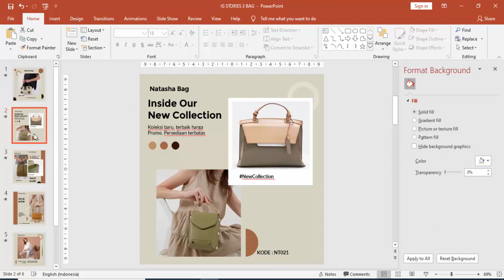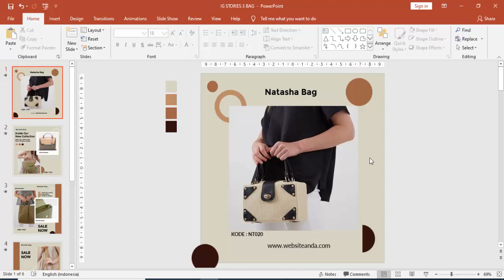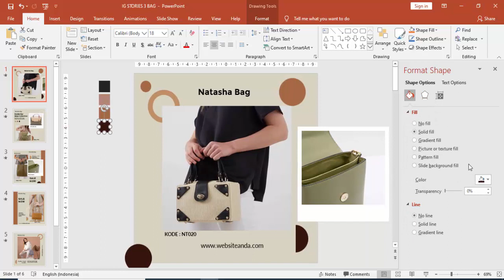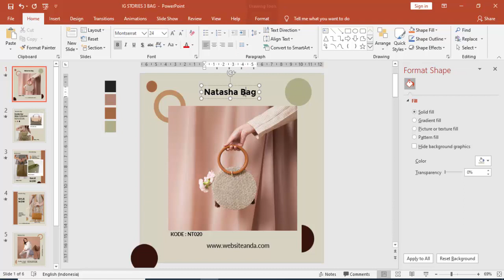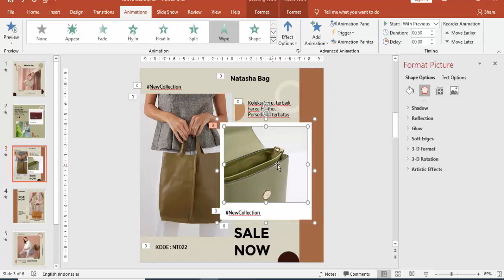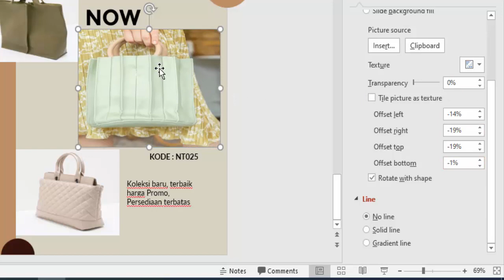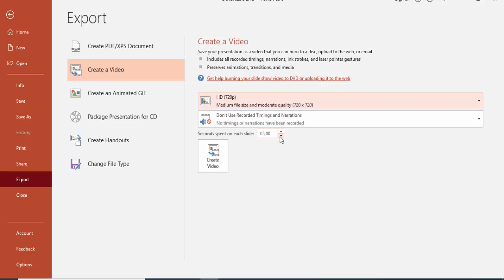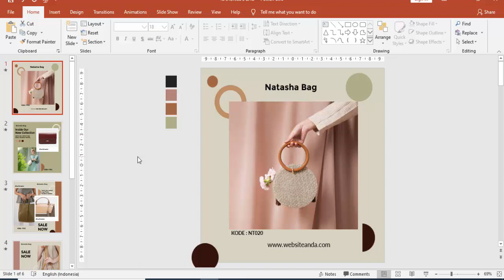CARA MUDAH MEMBUAT INSTAGRAM STORIES DENGAN POWERPOINT #3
Untuk teman teman yang sedang bisnis online, yang ingin membuat Instagram Stories Keren, saya buatkan desain/template powerpoint untuk IG Stories yang keren cuma dengan menggunakan powerpoint.

Semoga Bisnisnya tambah sukses dan Omsetnya Meningkat